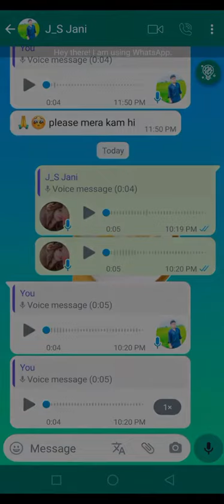cute girl whatsapp voice message 1million #15